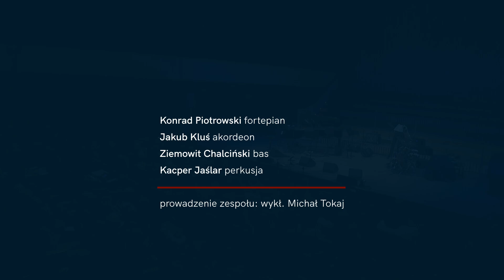John Coltrane - Like Sonny | Lee Morgan - Sidewinder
JOHN COLTRANE
Like Sonny

LEE MORGAN
Sidewinder

Konrad Piotrowski - fortepian
Jakub Kluś - akordeon
Ziemowit Chalciński - bas
Kacper Jaślar - perkusja

Realizacja obrazu: Waldemar Bala, Remigiusz Czechowicz
Realizacja dźwięku: Maciej Zadroga
Realizacja nagrania audio: Szymon Nalepa, Bartosz Łubkowski, Kosma Standera
Opieka dydaktyczna: as. Bartosz Szkiełkowski
Obsługa sceny: Piotr Kosiński, Jakub Osmański
Oświetlenie: Piotr Sochaczewski